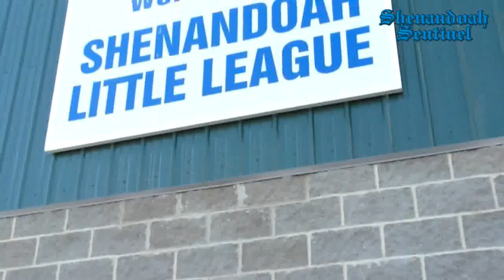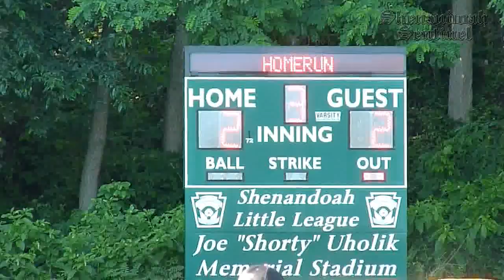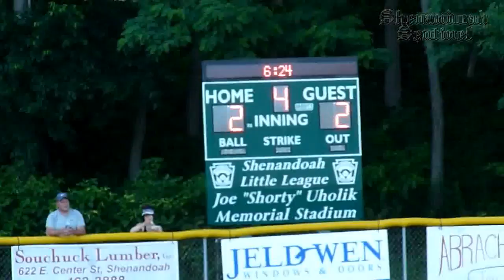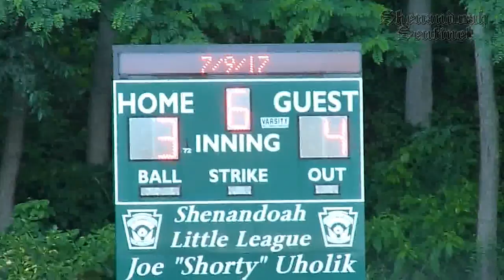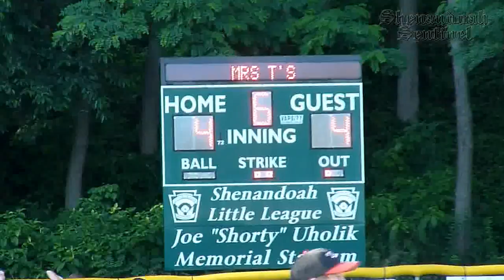Tri-Valley vs Shenandoah 11-12 Little League - District 24 Quarterfinal - 7/9/17